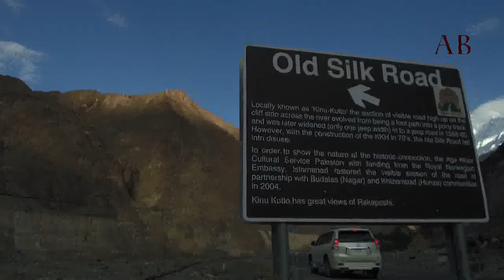HUNZA VALLEY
Hunza Valley is a mountainous area in Gilgit Baltistan, Pakistan. Hunza was formerly a princely state, bordering China to the north-east and Pamir to its northwest, which survived until 1974, when it was dissolved by Zulfikar Ali Bhutto. The state bordered the Gilgit Agency to the south, the former princely state of Nagar to the east. The state capital was the town of Baltit (also known asKarimabad) and its old settlement is Ganish Village.

Hunza was an independent principality for more than 900 years. The British gained control of Hunza and the neighbouring valley of Nagar between 1889 and 1892 followed by a military engagement of severe intensity. The then Thom (Prince) Mir Safdar Ali Khan of Hunza fled to Kashghar in China and sought what can be called political asylum. The ruling family of Hunza is called Ayeshe (heavenly), from the following circumstance. The two states of Hunza and Nagar were formerly one, ruled by a branch of the Shahreis, the ruling family of Gilgit, whose seat of government was Nagar. Tradition relates that Mayroo Khan, apparently the first Muslim Thum ofNagar some 200 years after the introduction of the religion of Islam to Gilgit, married a daughter of Trakhan of Gilgit, who bore him twin sons named Moghlot and Girkis. From the former the present ruling family of Nager is descended. The twins are said to have shown hostility to one another from birth. Their father seeing this and unable to settle the question of succession, divided his state between them, giving to Girkis the north, and to Moghlot the south, bank of the river. The visitors to Hunza are overwhelmed by the rugged charm, the fragrant breeze singing through graceful poplar trees and the velvet-like green carpet of wheat fields, set against the background of snow-covered mountains.

Hunza Valley is situated at an elevation of 2,438 meters. The tourist season is from May to October. The temperature in May is maximum 27°C and minimum 14°C. The October temperatures are: maximum 10°C and minimum 0°C.